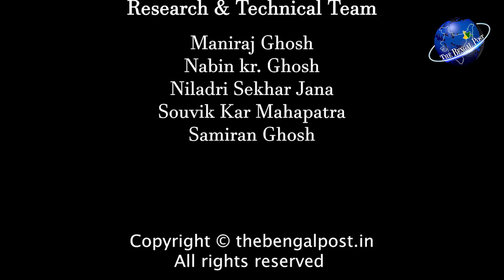সাক্ষাৎকারে সুপর্ণা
মাধ্যমিকে ষষ্ঠ স্থানাধিকারিনী সুপর্ণা জানালেন, "পড়াশোনাটা কে ভালবাসতে পারলে সে কখনো খালি হাতে ফেরায় না , আমাদের অনেক কিছু ফিরিয়ে দেয়।"

this video is published on the bengalpost.in online portal
বাঙালির কথা বিশ্বের দরবারে